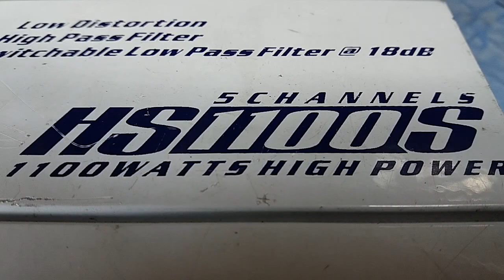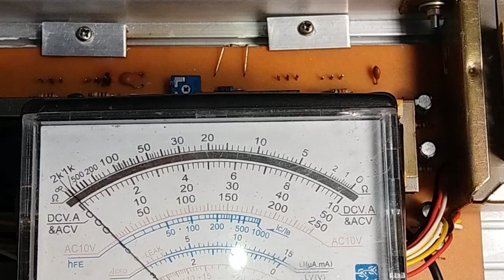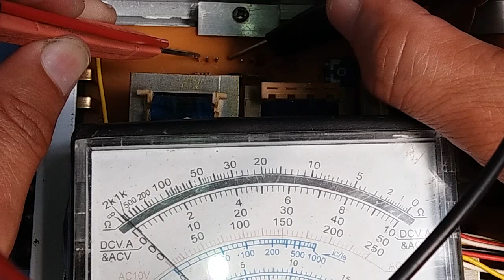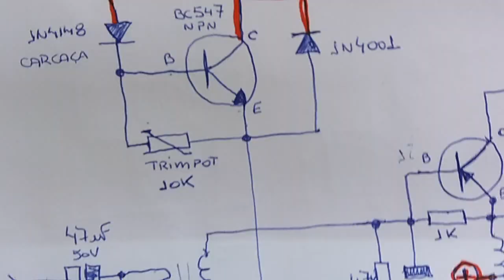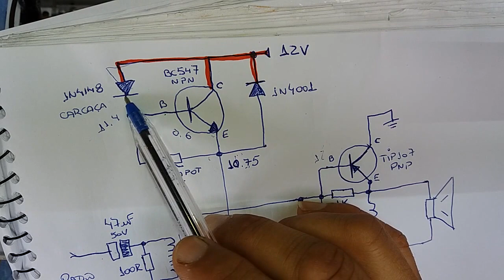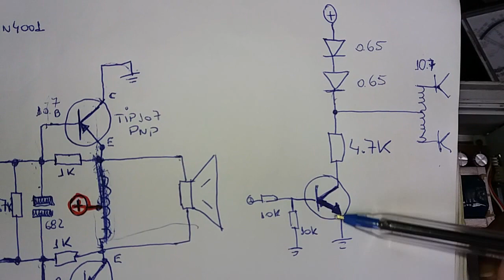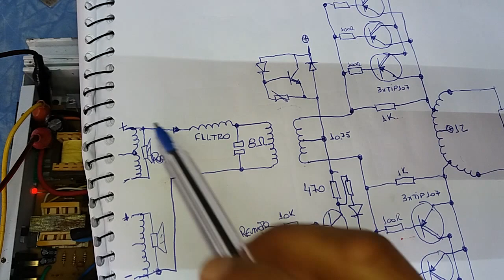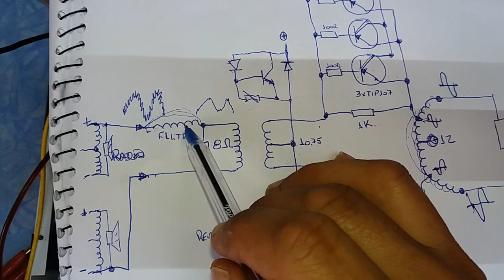Módulo falcon HS1100s conserto e funcionamento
Como testar transistor TIP107, como saber se o transformador de saída esta bom ou ruim, como funciona o remoto e muito mais.